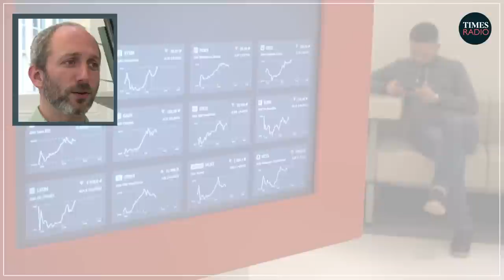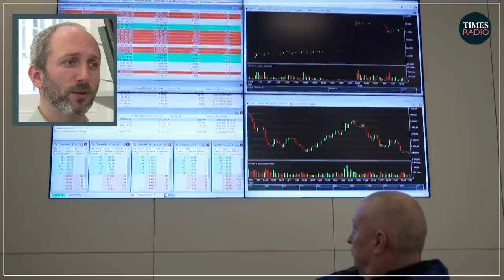The impact of sanctions on Russian economy | Sam Greene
"Life seems to be going on much as it has before, except of course, for the fact that people are being drafted into the military."

The ruble's strong recovery masks "some very real changes to the structure of the Russian economy", says Russian politics professor
Sam Greene.